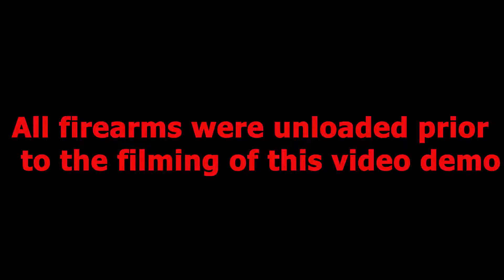The Bravo Concealment Difference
Glock 19, 23 & 32
Single Magazine Pouch fits Glock 43
Single Magazine Pouch fits S&W Shield 9/40
Single Magazine Pouch Glock (17, 22, 31)

The full video review of the @bravoconcealment magazine pouch is nearly complete! My firearm video productions have been put on hold due to YouTube's new firearm policy changes.
This video demonstration shows the speed differenbce between a leather magazine pouch and a kydex magazine pouch. The kydex pouches from Bravo Concealment are perfect for competition matches as well as concealed carry. If having two extra magazines on hand is too much for you, Bravo Concealment also offers single magazine pouches.
Their double mag pouch is robust and extremely tough. This is acheived by heating the kydex to a point where all stress levels are released thus creating a very consistent pouch in strength and durability. The single retention screw allows the user to set his or her desired retention.
Their holsters are molded to an exact replica of your pistol to ensure precise tolerances for the BEST fit and the smoothest draws. Their molding and cutting process is an advancement in kydex gun holster making. They use 6061-T6 aluminum alloy cut by only the best CNC machines and CAD programs to create the most precise molds. Bravo then takes these vacuum formed molds and cut your holster with extreme precision to ensure a consistent holster.
Their precision molds allow for a smooth inside providing the upmost care for your firearm's finish. Most other materials such as leather and synthetics can be abrasive to finishes.